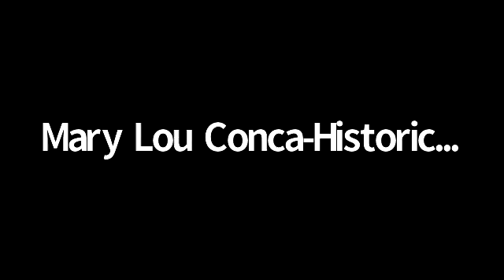Shutesbury Community Preservation Committee 3/10/22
Meeting of the Shutesbury Community Preservation Committee on 3/10/22